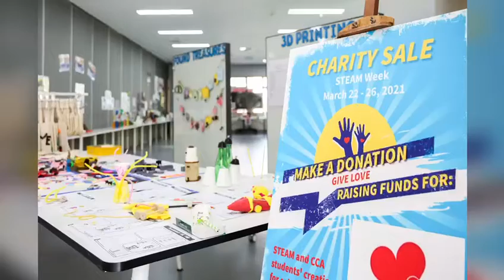Creativity + Innovation = Fun STEAM Week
SSIS aims to nurture future global leaders who are prepared to tackle the challenges of the 21st century. The integration of the STEAM programme in the SSIS curriculum is one of the many efforts of providing our students quality education that incorporates interdisciplinary learning and develops the competencies of our SSIS lifelong learners.